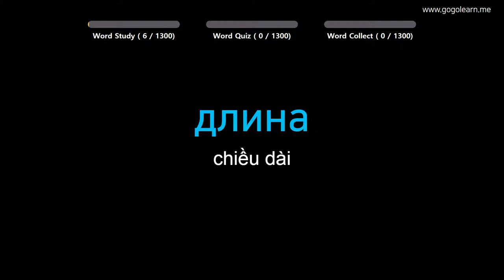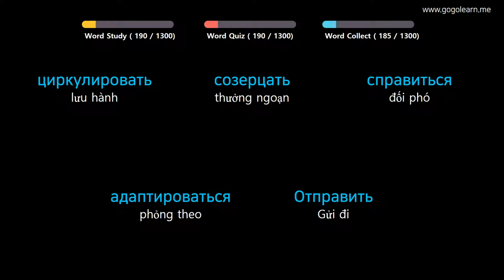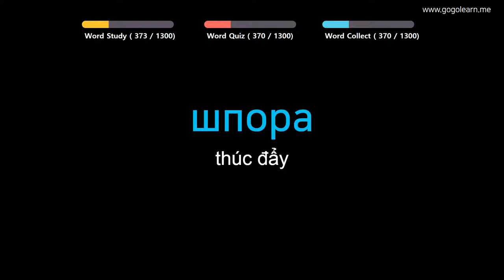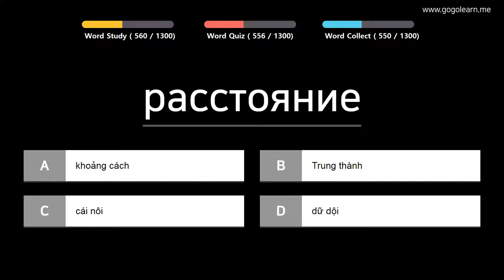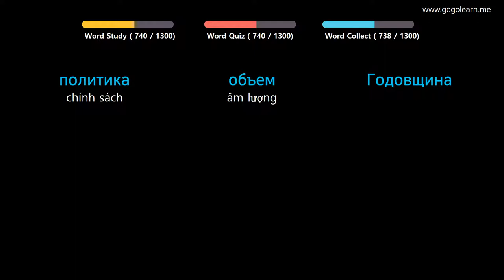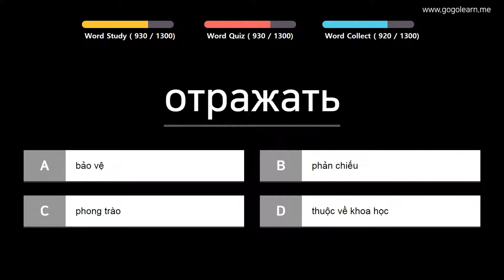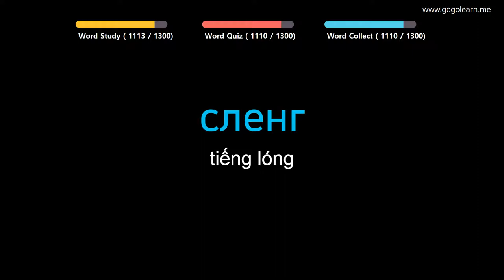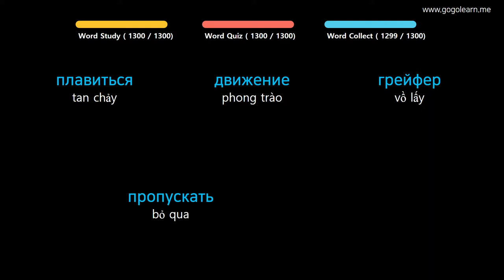Từ Vựng Tiếng Nga | Phần 3: 1300 Từ Vựng Tiếng Nga Cho Người Mới Học | Golearn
+ Phần 1 : 00:05
+ Phần 2 : 42:42
+ Phần 3 : 1:26:11
+ Phần 4 : 2:09:48
+ Phần 5 : 2:54:11
+ Phần 6 : 3:37:12
+ Phần 7 : 4:20:50
+ Phần 8 : 5:04:02
+ Phần 9 : 5:47:23
+ Phần 10 : 6:30:35
+ Phần 11 : 7:13:46
+ Phần 12 : 7:57:02
+ Phần 13 : 8:39:17

✪ Nội dung có thể bạn quan tâm:
Từ Vựng Tiếng Nga | Phần 2: 740 Từ Vựng Tiếng Nga Mọi Thứ Quanh Ta | Golearn
Từ Vựng Tiếng Nga | Phần 5: 540 Từ Vựng Tiếng Nga Cho Học Sinh Tiểu Học| Golearn
Từ Vựng Tiếng Nga | Phần 7: Học 840 Từ Vựng Tiếng Nga Giao Tiếp Hiệu Quả | Golearn
Từ Vựng Tiếng Nga | Phần 9: 420 Từ Vựng Tiếng Nga Cho Học Sinh Trung Học| Golearn